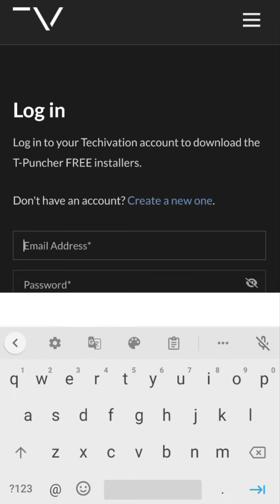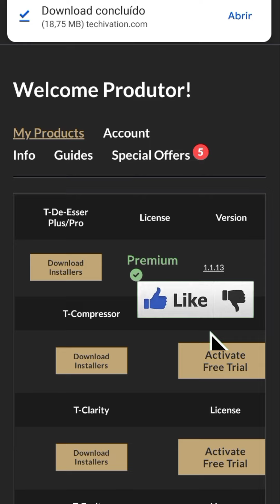T-Puncher | Techivation | Gratis Por TEMPO LIMITADO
OLÁ SEJA BEM VINDOS(AS) AO MEU CANAL NO VIDEO DE HOJE VENHO LHE MOSTRAR UM PLUGIN INCRÍVEL , PARA FAZER SUAS MELODIAS .

📧 Contato para Mixagem, Workshops ou Consultoria 📧